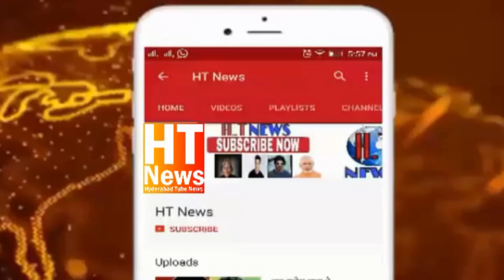Revanth Reddy held meeting with officials on District Collectors, CPs and SPs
Telangana ChiefMinister RevanthReddy holds the District Collectors and SPs conference at the Dr BR Ambedkar Telangana Secretariat, for the first time after formation of new govt.

Smooth implementation of 6 guarantees of the TelanganaCongress govt will be the focus.